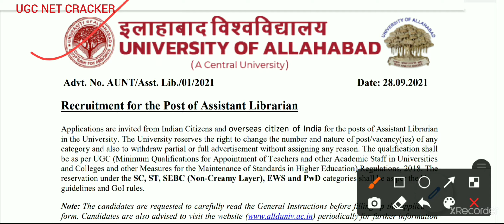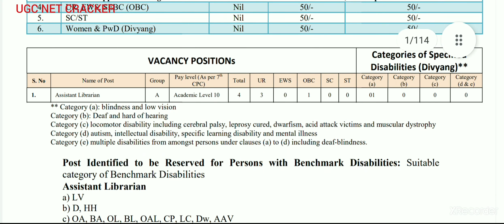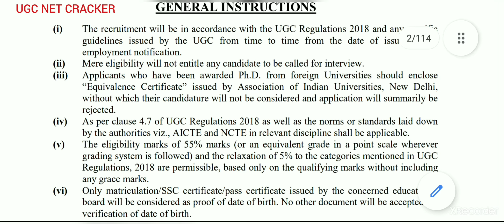Govt job vacancy 2021 | Assistant Librarian Vacancy 2021| University of Allahabad Recruitment 2021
यह वीडियो University of Allahabad में असिस्टेंट लाइब्रेरियन के पदों के बारे में संपूर्ण जानकारी बताया गया है